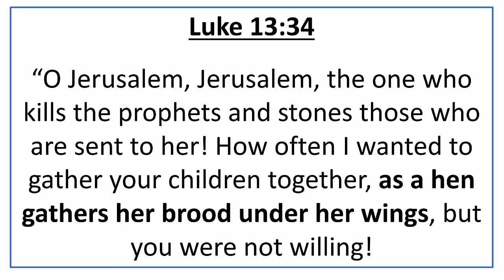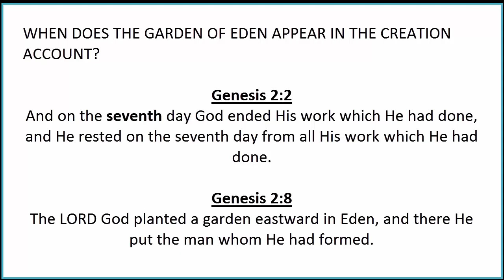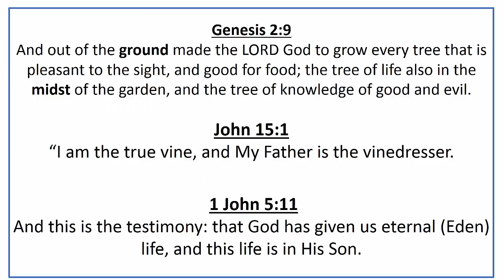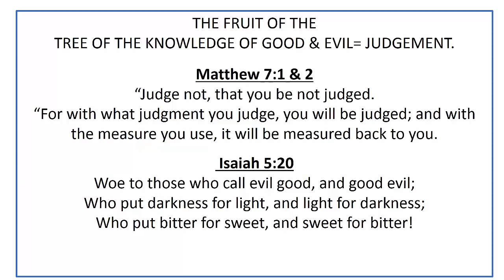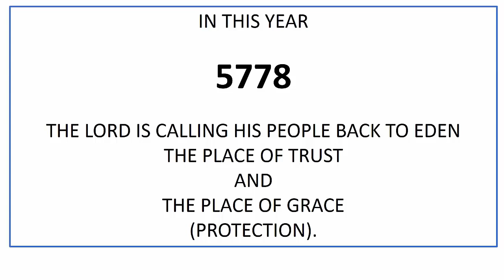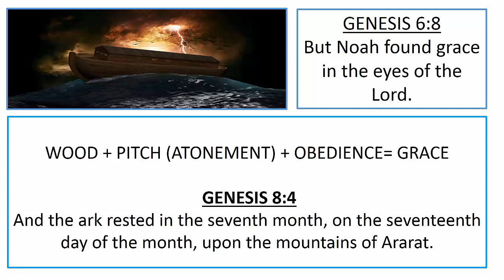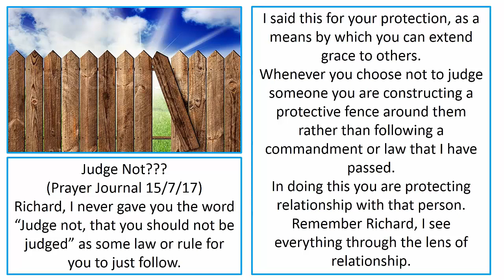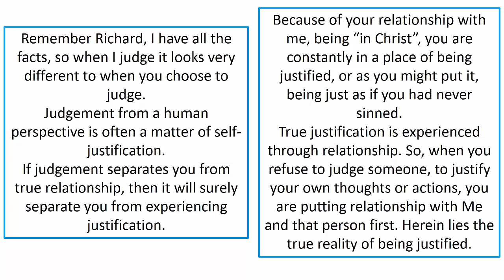THE YEAR 5778